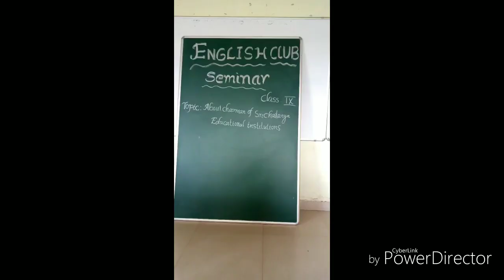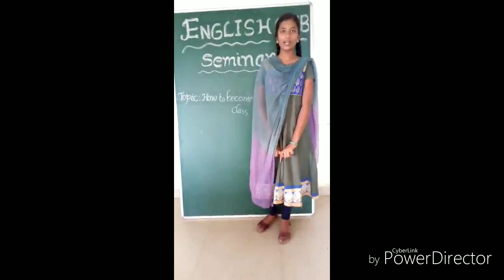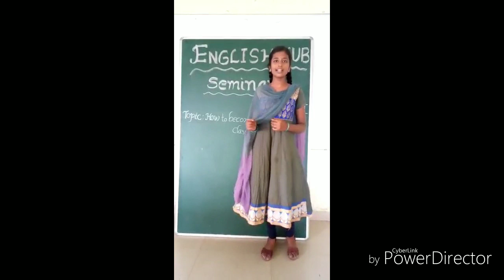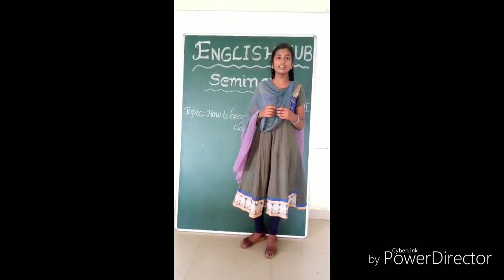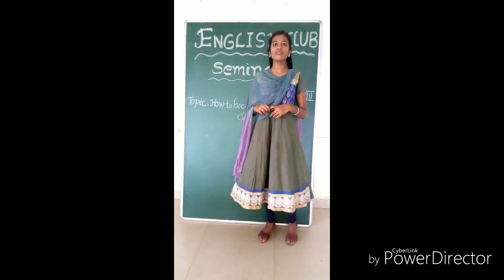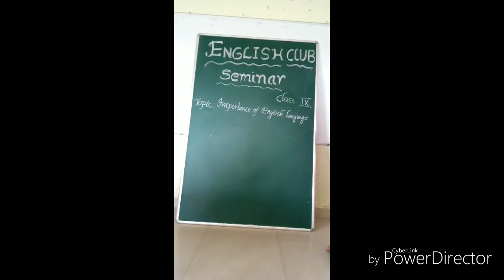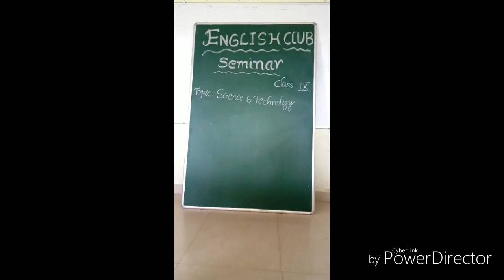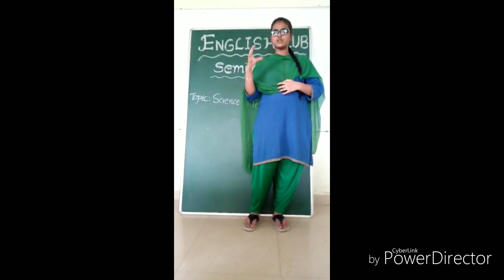English Club-Seminar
English club activity - Seminar